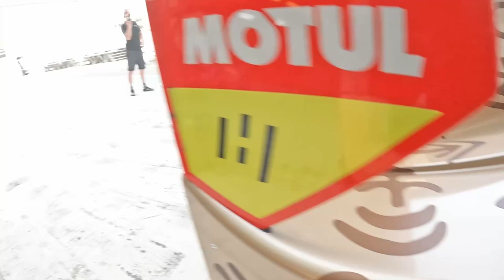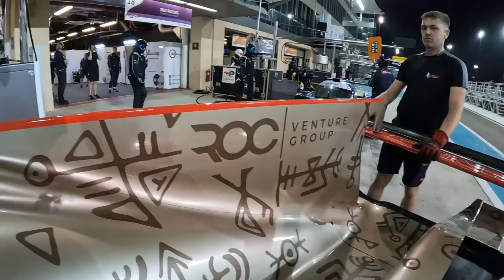Life as a Race Mechanic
Follow along with my job as a motorsport mechanic getting the Oreca Lmp2 Racecar ready for testing, pitstop practice and daily work at the Yas Marina Formula 1 Circuit.